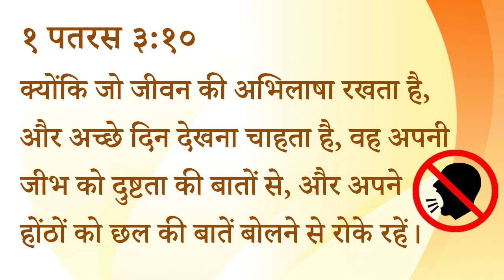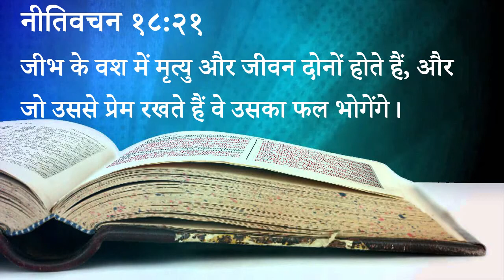314 Heavenly Manna Aapki Zubaan Aapki Pehchan (Pastor Anil Kochar)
३१४ स्वर्गीय मन्ना - आप्की ज़ुबान आपकी पहचान।

१ पतरस ३:१०
क्योंकि जो जीवन की अभिलाषा रखता है, और अच्छे दिन देखना चाहता है, वह अपनी जीभ को दुष्टता की बातों से, और अपने होंठों को छल की बातें बोलने से रोके रहें।

नीतिवचन १८:२१
जीभ के वश में मृत्यु और जीवन दोनों होते हैं, और जो उससे प्रेम रखते हैं वे उसका फल भोगेंगे।

स्वर्गीय मन्ना - पास्टर अनिल कोचर